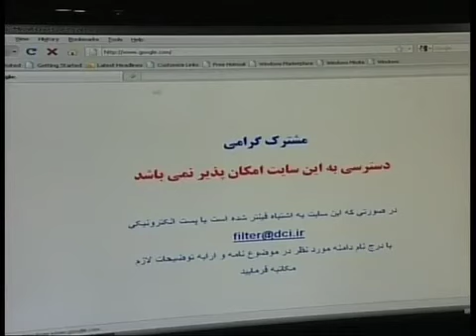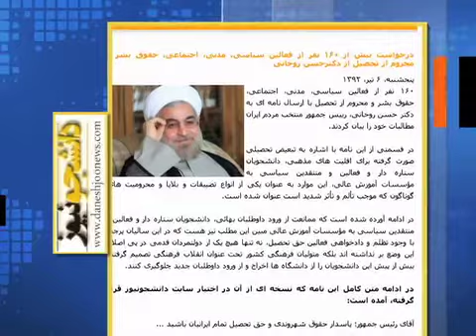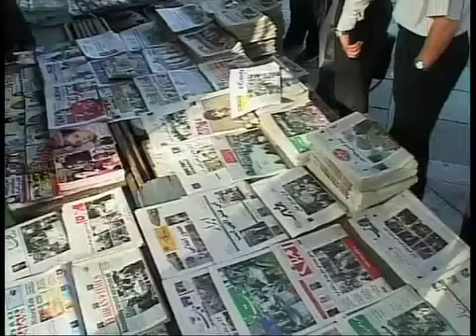فعالان مدنی از حسن روحانی چه می خواهند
5800 وبلاگنویس و فعال دنیای مجازی از حسن روحانی ، رییس جمهوری منتخب ایران خواسته اند تا امکان دسترسی به اینترنت بهتر و پر سرعت تر را در ایران فراهم کند . در روزهای اخیر این چندمین نامه سر گشاده و گروهی خطاب به آقای روحانی است که  در آن گروههای مختلف اجتماعی مطالبات خود را بیان کرده اند. گزارشی از کوروش صحتی.